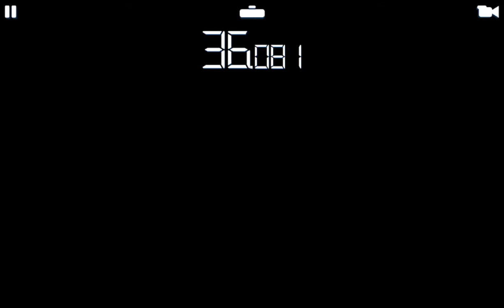RR3–ELITE–AUTOMOTIVE MASTERY–TIER 1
REAL RACING 3 – ELITE – AUTOMOTIVE MASTERY
Circuits/Cars:
1.1.Circuit de Catalunya Club Circuit(Cup) - McLaren 650S GT3

1.2.Circuit de Catalunya National Circuit(Head To Head) - Lamborghini Huracan 610-4
1.3.Circuit de Catalunya GP Circuit(Hunter) - Porsche 918 RSR Concept

Steering Assist: Low
Traction Control: Off
Brake Assist: Off
Steering: Tilt A
Steering: Sensitivity 7 or 3

My Playlist Blog:

Screen Recorders:
Screen Recorder